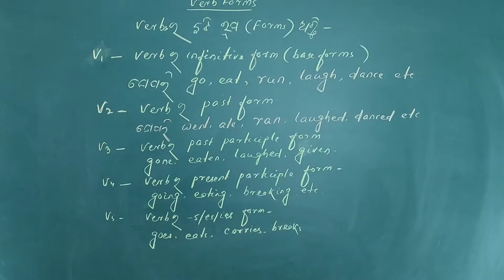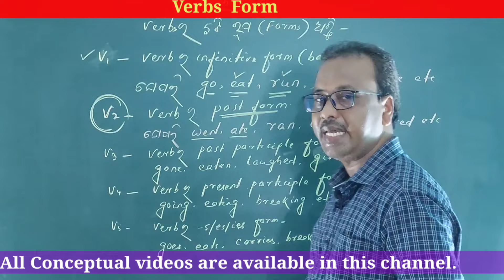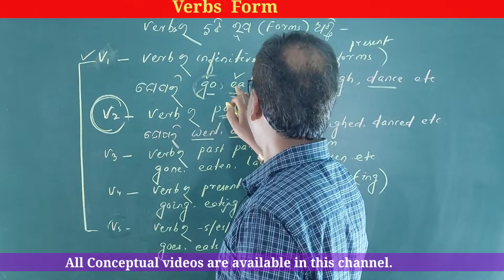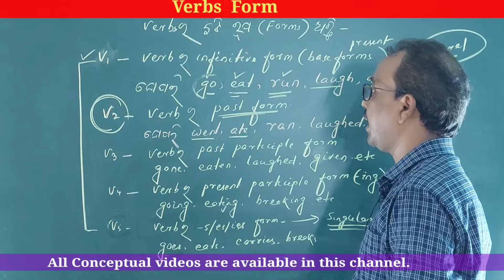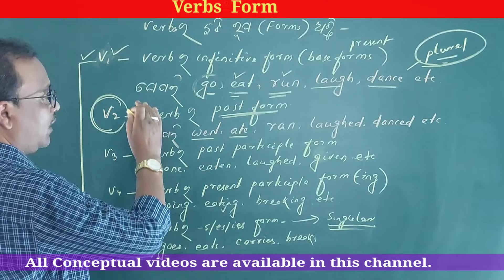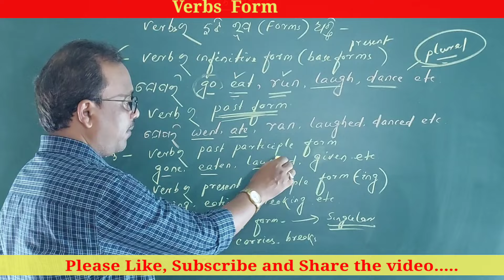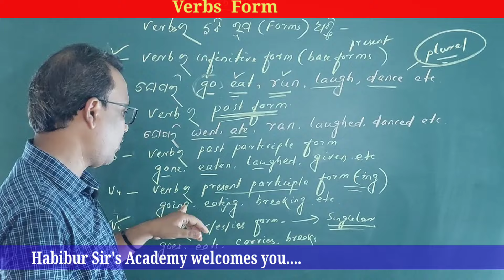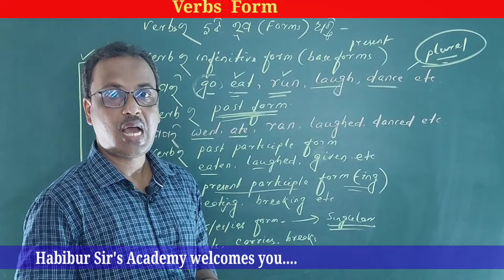Verbs Form | V1+V2+V3+V4+V5 | How to set Verbs in a sentence | Best tricks to understand |in odia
In this video clip ,I have described verbs form and it's uses in a sentence. It is very very important for speaking and writing sentence in a proper ways.

        youtube'Habibur Sir's Academy '